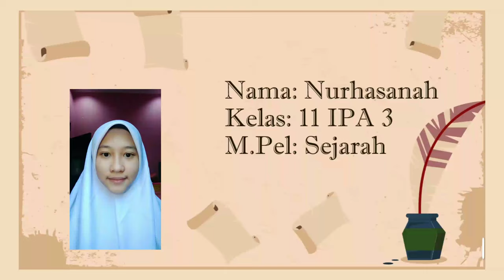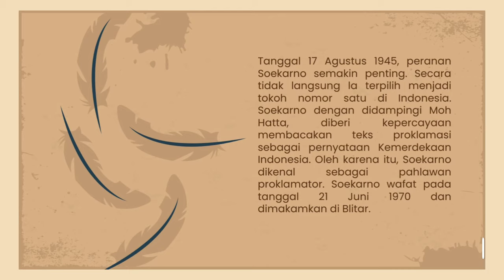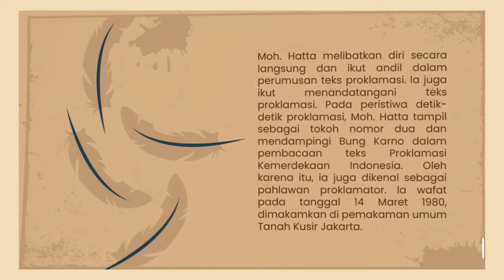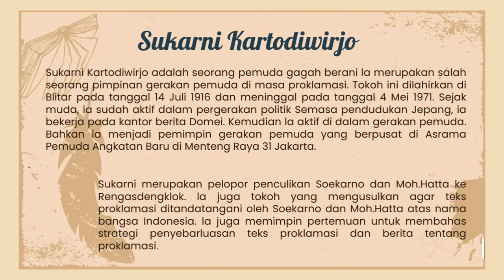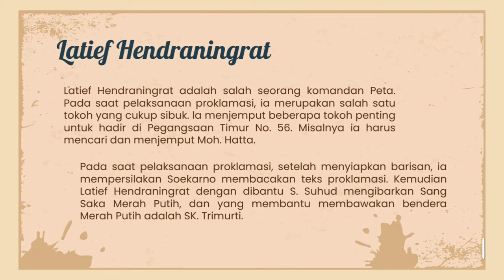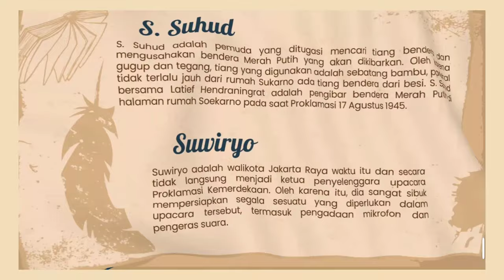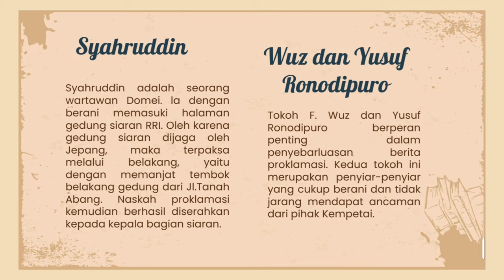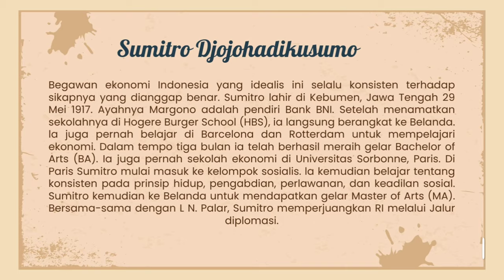Proklamator dan Peran Para Tokoh Sekitar Proklamasi | Sejarah Indonesia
Nama: NURHASANAH
Kelas: 11 IPA 3
Tugas: Sejarah Indonesia
SMAN 19 Kab.Tangerang